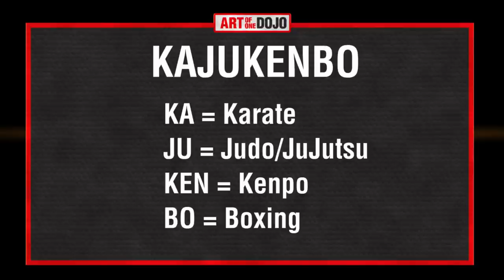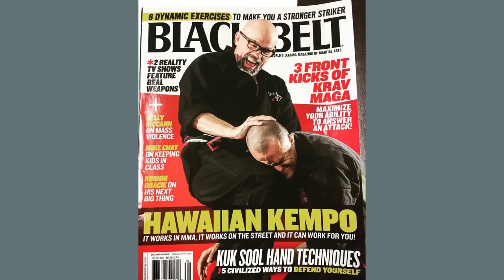Different Types of Kempo UPDATE | ART OF ONE DOJO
We got a tremendous response to our Different Types of Kempo video and we received several great recommendations. In this video we wanted to add some of your suggests and visit a couple of more Kenpo or Kempo offshoot systems.

Attributions:
Shaolin American Kempo Footage
Courtesy of Grandmaster Jim Brassard

The Pit Photos
John Hackleman and the Pit Online